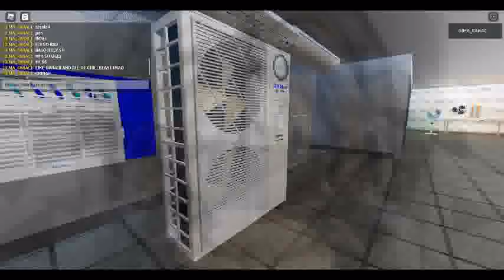Roblox : THE MOST IDIOTIC COPY PASTE BRAND OF AIR CONDITIONER ! POS CHILLBLAST SHOP REVIEM !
NEVER USE OR BUY ANYTHING FROM THIS BRAND. ALL MODELS ARE STOLEN.  ALSO, THIS BRAND STOLE A DESCRIPTION FROM MY BRAND'S GROUP AND THE CREATOR OF THIS TERRIBLE BRAND (JUST AS TERRIBLE AS HIS BRAND) STOLE MY SKIN!  USE ONLY HOUSEHOLD APPLIANCES AND AIR CONDITIONERS OF THE BRANDS ELIT@IR, ELIT@ , DanWee , AIR.